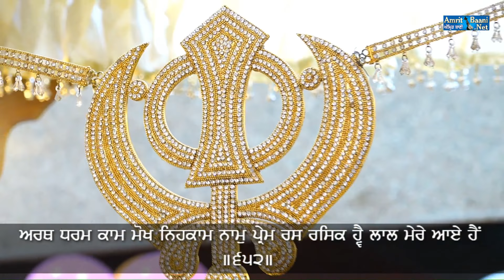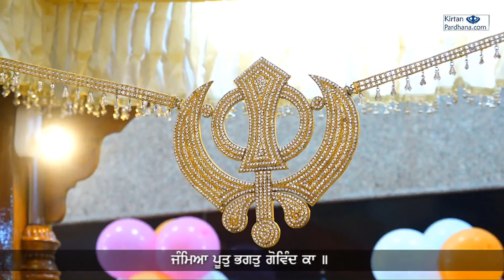Bhai Jagdeep Singh Darbar Sahib II 30Jun2019 II Gurudwara Prem Nagar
Here is the subscription link:
➤ Youtube.com/Amritbaani

Youtube.com/Amritbaani